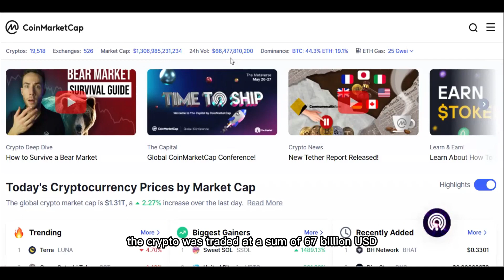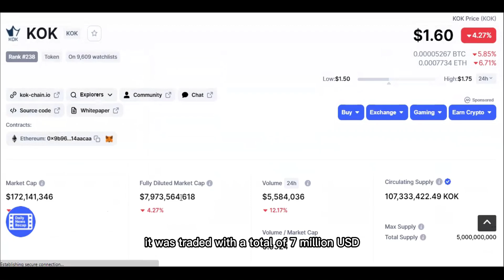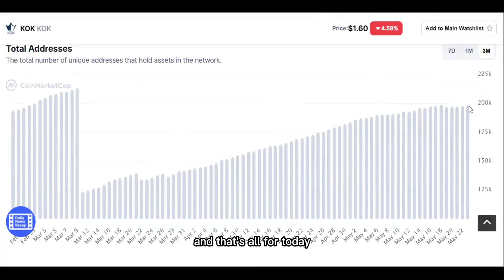Daily Updates May 24, 2022 from KOK, Bitcoin, Ethereum | Crypto News | K STADIUM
Hello Everyone,
If you want to join KOK Play, use this code, 09036637 and join our team!

Follow the fb page, KOK Play Beyond Asia
Join the fb group, Learn Blockchain (KOK Play)